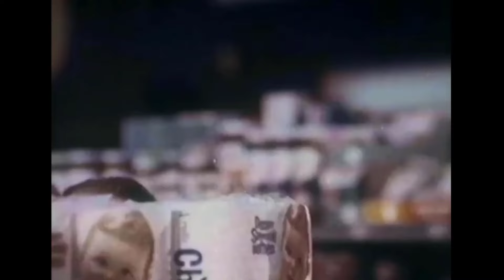MARRIED...WITH CHILDREN (1987) Cast: THEN AND NOW 2024 Who Passed Away After 40 Years?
Married... with Children is an American television sitcom created by Michael G. Moye and Ron Leavitt for Fox.[1] Originally broadcast from April 5, 1987, to June 9, 1997, it is the longest-lasting live-action sitcom that aired on Fox. Married... with Children was the first series to be broadcast in the primetime slot of the then-new fourth network, Fox. In addition to the show's original run, one episode that was not aired after filming on January 6, 1989, was aired on FX on June 18, 2002, five years after the series' conclusion.